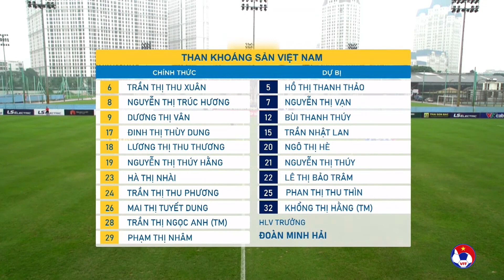HIGHLIGHTS - GIẢI BÓNG ĐÁ NỮ VĐQG 2023 - VÒNG 7 - THAN KSVN vs TP HỒ CHÍ MINH II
VFF Channel | HIGHLIGHTS - GIẢI BÓNG ĐÁ NỮ VĐQG 2023 - VÒNG 7 - THAN KSVN vs TP HỒ CHÍ MINH II